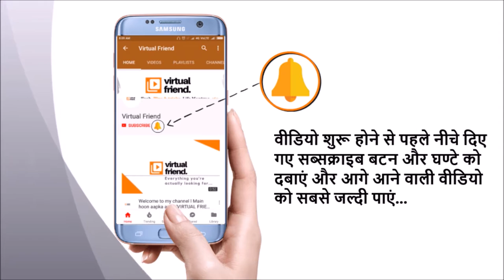These cute kids will make your day l नींबू चखते इन बच्चों की शक्लें देख आपकी हसी नहीं रुकेगी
इन बच्चों के रिएक्शंस देखकर आपकी हंसी शायद न रुके, तो जरूर देखिये क्योंकि ये क्यूट वीडियो आपका दिन बना देगी. Watch video.